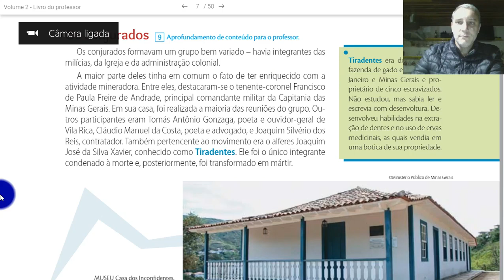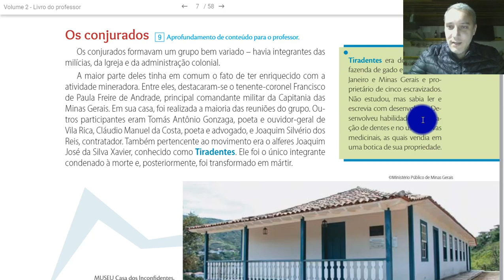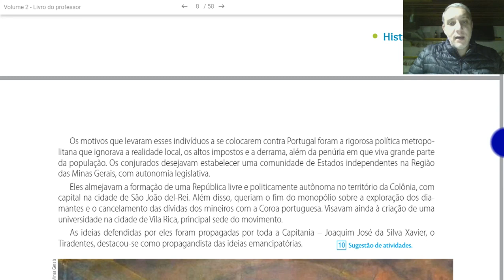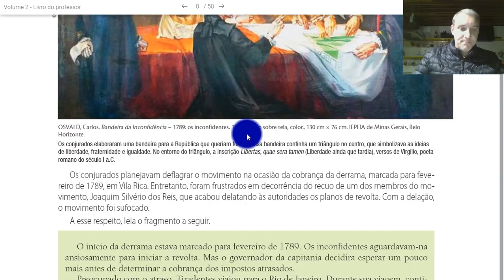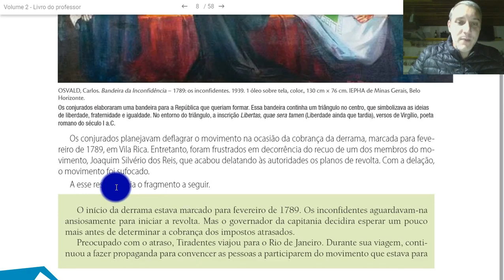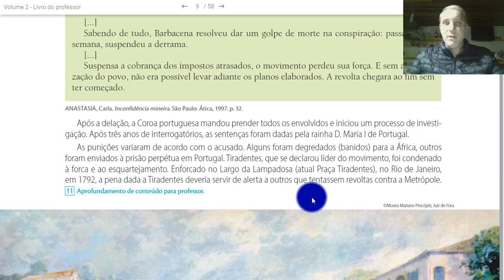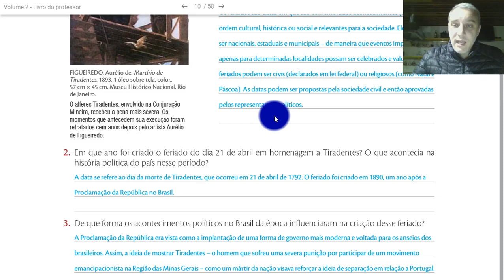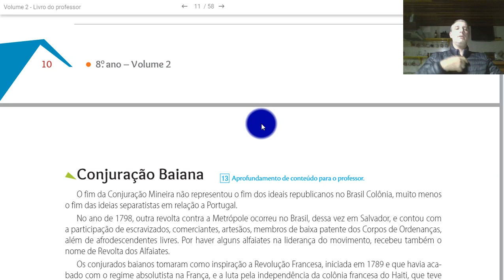SEMANA 7 | 8º ANO | HISTÓRIA | CAPÍTULO 5 - PARTE 3